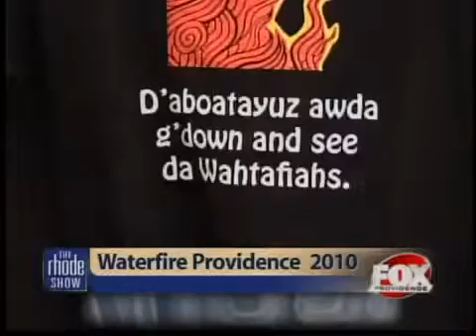Waterfire Prov kicks off 2010 season